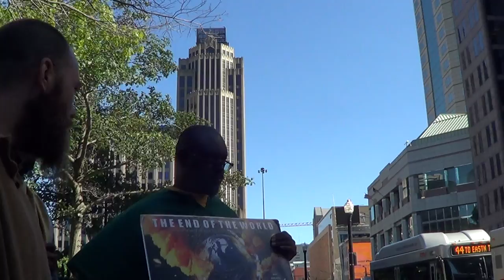PT6 THE TRUTH IS SIMPLE, DON'T TRY TO COMPLICATE IT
2Corinthians 11:3 But I fear, lest by any means, as the serpent beguiled Eve through his subtilty, so your minds should be corrupted from the simplicity that is in Christ.